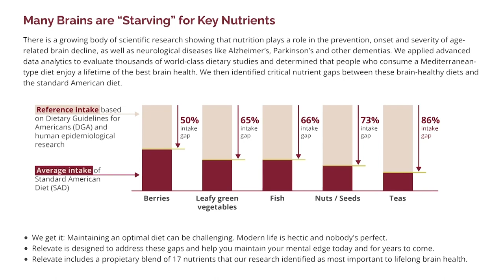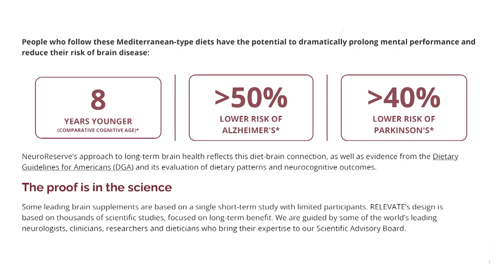INmuneBio's Cutting-Edge Approach To Treating Alzheimer's & Dementia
A brief history of Alzheimer's Disease:

1906: Discovery of brain disease → later named Alzheimer's disease in 1910

1976: Neurologist Robert Katzman identifies Alzheimer's as the most common cause of dementia and a public health challenge

1983: Researchers George Glenner and Cai'ne Wong identify beta-amyloid, a key component of Alzheimer's brain plaques

1986: Discovery of tau protein as a key component of tangles in Alzheimer's disease

1987: First clinical trial and detection of the first inherited Alzheimer's gene

The 1990s: Establishment of a nationwide medical network for clinical research, the discovery of the first risk factor gene, and FDA approval of the first Alzheimer's drug

2012: Launch of the first major clinical trial

2013: Discovery of a new genetic risk factor

2015: Higher-than-expected deaths from Alzheimer's

2019: Initial signs of progress

2021: FDA approves the first drug treatment for Alzheimer's disease after 115 years since the disease's discovery.

This history could be more encouraging, but thankfully, it's only part of the research picture. With me today is David Moss from InMuneBio, a research company looking at firing up the immune cells in our brains to help fight Alzheimer's.

InmuneBio has completed a stage one clinical trial with good results, which excites me to share their story with you.

Podcast Links